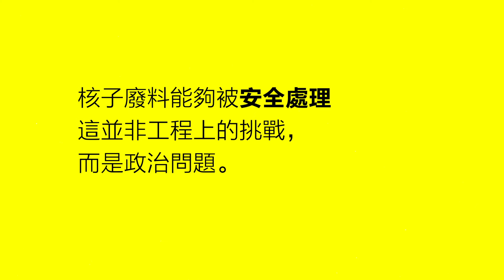迷思或事實：廢核料很危險 M12 Nuclear Waste